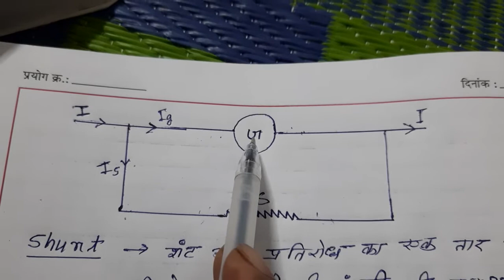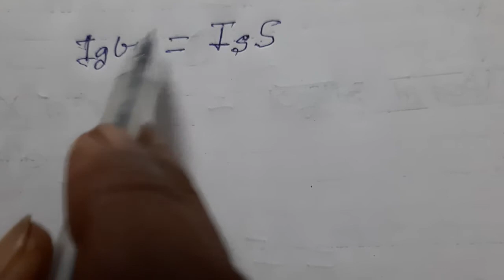CLASS-12TH PHYSICS *SHUNT*#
yeh vidio class 12th Physics ka hai jisme gatiman aavesh chepter se shunt ka sutra prapt kiya gya hai I

thanks
gopal Dansena